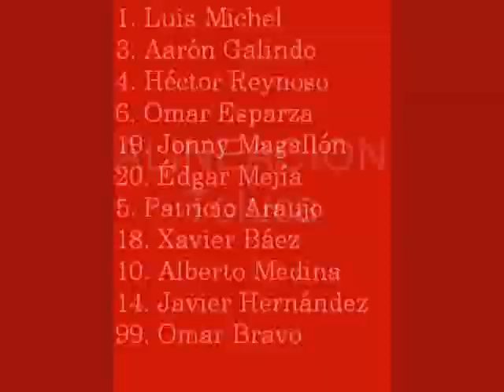Chivas Vs Toluca Torneo Bicentenario 2010 3 - 1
Jornada 1 - 16 enero 2010 / 19:00 Hrs  Estadio: Jalisco, Guadalajara, México

Tres topetazos al Diablo
Guadalajara vence 3-1 al Toluca con dos tantos del 'Chicharito' Hernández

ÁRBITRO CENTRAL: Armando Benito Archundia
CUARTO ÁRBITRO: Erim Ramírez
ÁRBITRO ASISTENTE 1: Marvin César Torrentera
ÁRBITRO ASISTENTE 2: Antonio López

ALINEACION CHIVAS :
1. Luis Michel
3. Aarón Galindo
4. Héctor Reynoso
6. Omar Esparza
19. Jonny Magallón
20. Édgar Mejía
5. Patricio Araujo
18. Xavier Báez
10. Alberto Medina
14. Javier Hernández
99. Omar Bravo

DT. José Luis Real

ALINEACION TOLUCA :
12. Alfredo Talavera
2. Diego Novaretti
6. Manuel de la Torre
14. Édgar Dueñas
17. Osvaldo González
5. Martín Romagnoli
8. Manuel Pérez
10. Antonio Naelson
11. Carlos Esquivel
7. Néstor Calderón
9. Héctor Mancilla

DT. José Manuel De la Torre